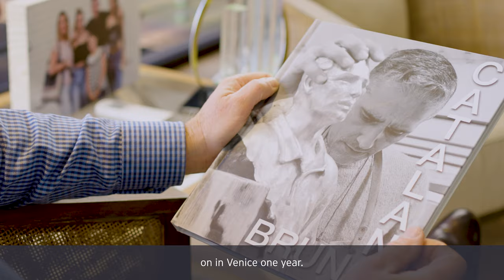Glen Richards - Judge, EY Entrepreneur of the Year Australia 2021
EY Entrepreneur Of The Year judge Glen Richards shares a personal insight into his remarkable success story, and above all why he is passionate about building a better working world.

At the age of 27, Glen Richards bought a small vet practice in Townsville. 10 years later he had opened up five vet clinics, a large format pet store and two veterinary hospitals in China. It’s amazing what an entrepreneurial mindset and a lot of hard work and persistence can achieve.

Driven by the needs of his customers, and the desire to create real, positive change, Glen now operates more than 200 veterinary hospitals, as well as Petbarn, City Farmers and Animates brands. His multi-million-dollar integrated pet care empire now has more than 300 stores across Australia and New Zealand, and over 6,000 employees.

An entrepreneur at heart, an investor, mentor and director, Glen has a unique vision for a better working world in the pet and vet industry.